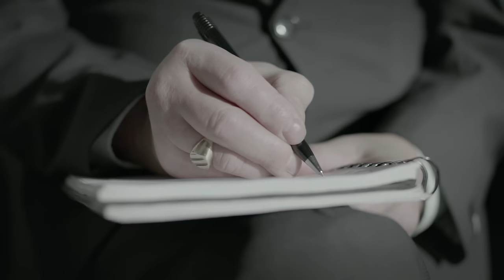WhoMadeWho - Inside World (Official Video) 'Brighter' Album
Track 01

Director: Lasse Martinussen
Production Company: Spoiled Productions